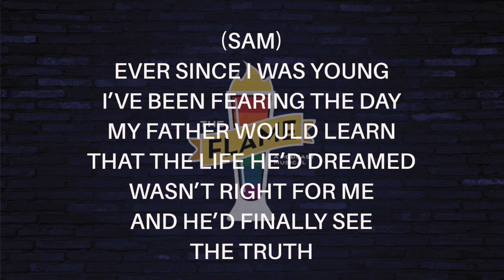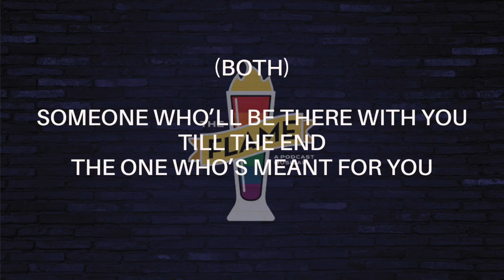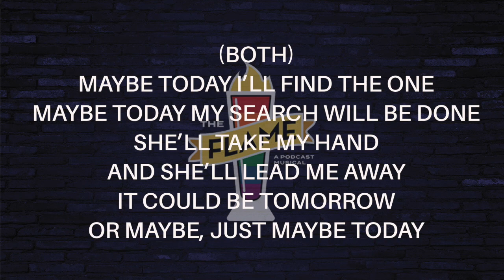Maybe Today Reprise Lyric Video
Maybe Today Reprise
Jasmin Savoy Brown (Sam) and Ellie Brigida (Jamie)

The Flame tells the story of two women: Jamie (Ellie Brigida), an LGBTQ bar owner, and Sam (Jasmin Savoy Brown), the woman selling the building the bar inhabits, and the inevitable sparks that end up flying between them! With the help of her best friend, Heather (Leigh Holmes Foster), and bar regular Jo (Jenn Colella), can the residents of The Flame keep the bar alive? Or can Sam’s friend Mel (Valerie Rose Lohman) help her work through her complicated feelings about her father’s death and the building she grew up in before she makes a rash decision?

This is an original radio play produced by Lez Hang Out Productions.

Part of the Broadway Podcast Network.

The Flame was made possible by listeners like you!

The Flame, An LGBTQ Romantic Comedy Musical.

Story by Ellie Brigida and Leigh Holmes Foster

Book by Caitlyn Clear

Music and Lyrics by Leigh Holmes Foster

with additional lyrics by Caitlyn Clear

Directed by Caitlyn Clear and Valerie Rose Lohman

Produced by Lez Hang Out Productions, Ellie Brigida, Caitlyn Clear, Valerie Rose Lohman, Leigh Holmes Foster, David and Ann Mortimer, Sheri Moses, Andrew Bramson, Tien Tran, Abby Nissenbaum, Dylan Adams, Liz Shen and Meghan Gunther

Starring Jasmin Savoy Brown as Sam, Jenn Colella as Jo, Ellie Brigida as Jamie, Leigh Holmes Foster as Heather, Harrison White as the Narrator, Valerie Rose Lohman as Mel

Guest Starring:

Dana Piccoli as Jessica, Liz Mongrello as Ashley, and Vico Ortiz as Bridget, JJ Niemann as Alan, Jesse Nowack as Harold, Chilina Kennedy as Rachel and Tori Vagasy as Maggie, Sydney Nicholson as Lindsey, Ashton grooms as Lillian

Additional Ensemble Vocals by

Dayna Arnett, Briana Bonilla, Leesa Charlotte, Benjamin Doncom, Ashton Grooms, E. Maloney, Quince Mobley, Liz Mongrello, Sydney Nicholson, Vico Ortiz, Dana Piccoli, Saria Schuyler and Mickie Rose Wadsworth

Orchestrated by Ellie Brigida

Additional Orchestration by Allyn McCourt and Beth Goodman

Sound Editing, Sound Engineering and Song Recordings Recordings Produced by Ellie Brigida

Dialogue Editing by Leigh Holmes Foster

Additional Song Recordings by Heidi Martin

Musical Director Ellie Brigida

Assistant Musical Director Marissa DeVeau

Orchestra

Allyn McCourt on Violin and Viola

Molly Goldstein on Cello

Beth Goodman on Winds

Briana Childers on French Horn

Grace Messara on Drums

Bethany Vandenbrink on Bass Guitar

Jana Heidenreich and Ellie Brigida on Electric Guitar

Ellie Brigida on Piano

Rich Kelley on Trumpet